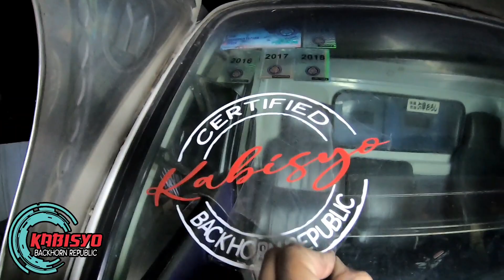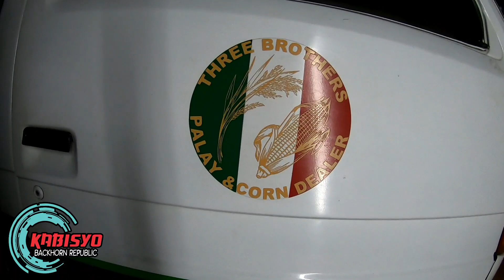Kabisyo from PAMPANGA